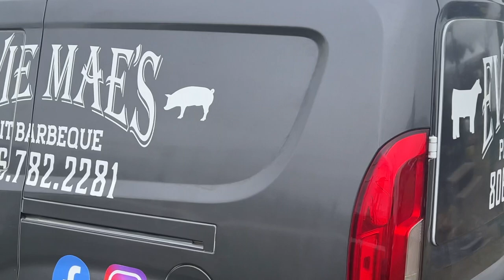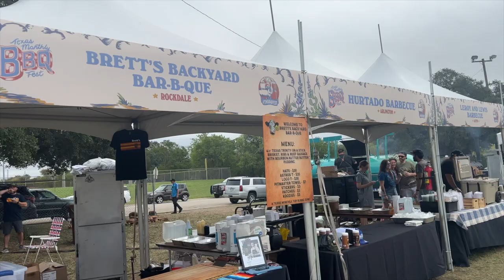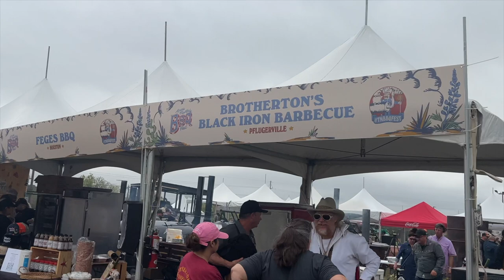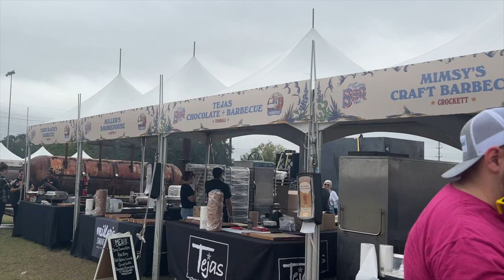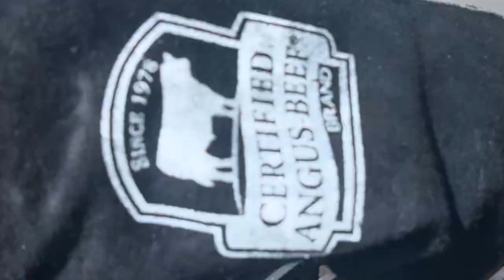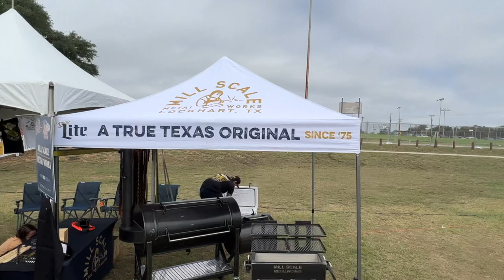2022 Texas Monthly BBQ Fest Lochart,Tx. |day 2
Day 2 of the Texas Monthly BBQ Fest in Lockhart.Tx.
At Lockhart City Park, this is the event that everyone knows and loves—a Sunday afternoon with live music, beverages, and 50+ barbecue joints featured on Texas Monthly’s most recent list of Top 50 BBQ Joints. New to the event will be BBQ Capital Corner, featuring some hometown favorites from Lockhart.